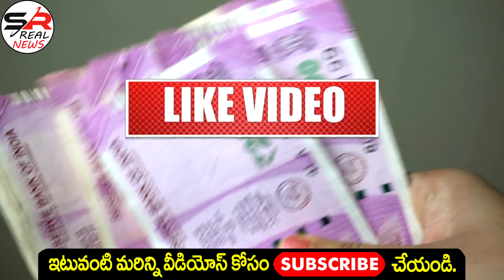టుడే గోల్డ్ రేట్ Gold rate today in hyderabad | Gold price Hyd, VIZAG ,TodayGoldrate,goldratetoday